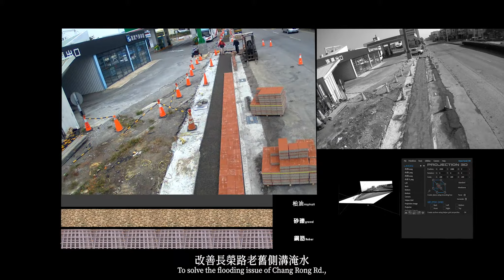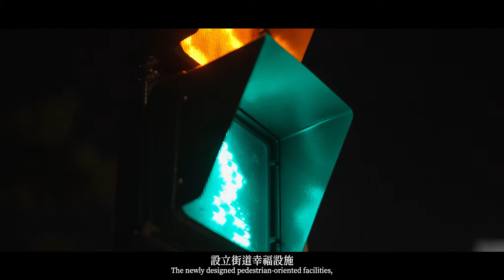前瞻計畫-道路工程英文紀錄片(台南市工務局)